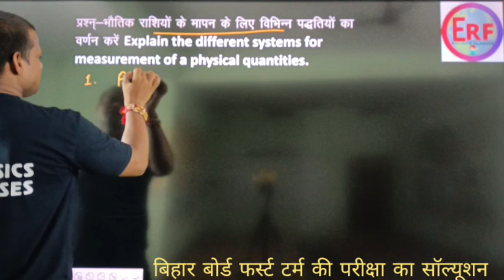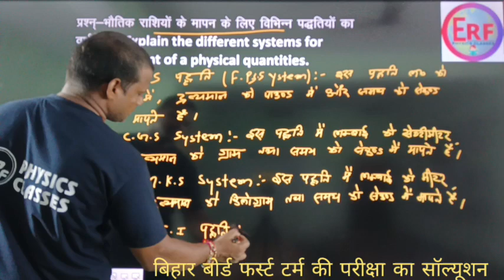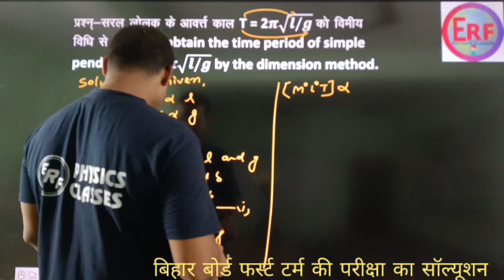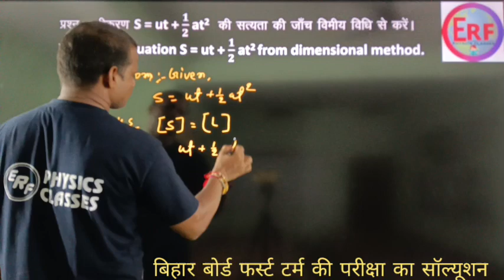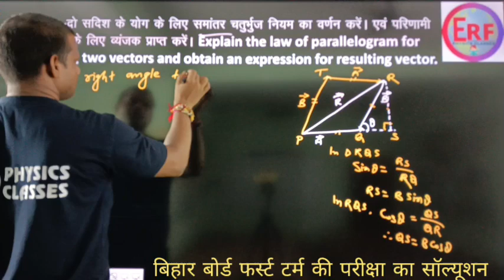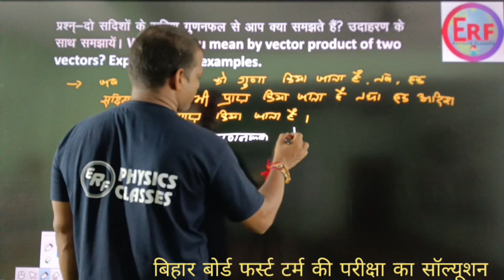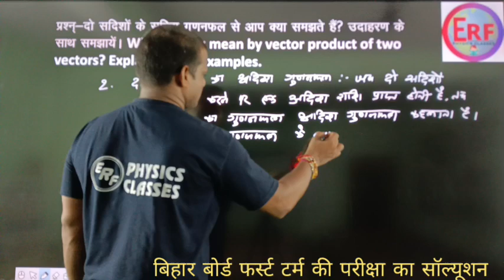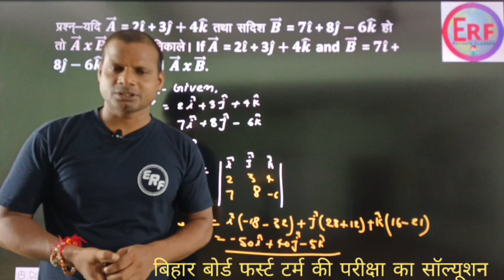Bihar board first tearm exam#11th class physics # solution of long question.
ERF Physics Classes videos for IIT JEE and other competitive exams by Sanjay Sir one of the best Physics teachers in (Sasasram, Bihar).India

About Sanjay Sir

Sanjay Sir has an immaculate and enviable teaching record spanning over fifteen years. He has always been a pioneer in creative teaching and making the understanding of the subject easier for students. Many of his students have secured top 100 AIRs in IIT JEE over the years. He is popular Teacher, but also among students who used to consider themselves 'weak in Physics'. His close-to-miraculous efforts and guidance have helped thousands of students acquire admission into the prestigious IITs and Air Force NEET , NDA And etc realize their dreams.